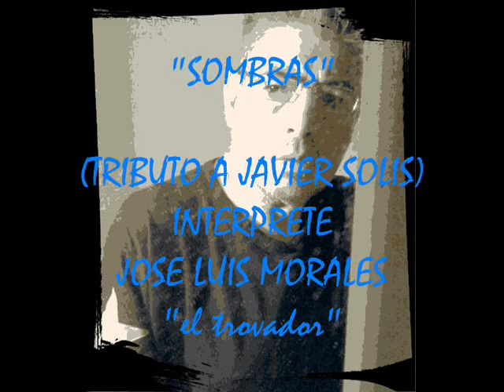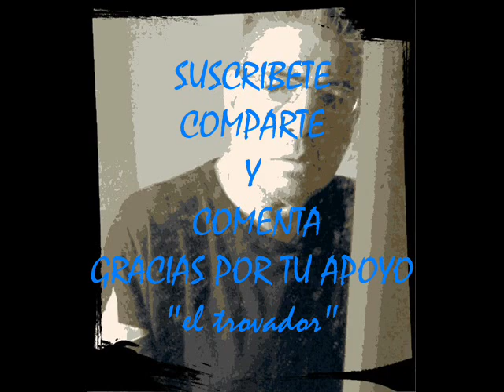SOMBRAS TRIBUTO A JAVIER SOLIS interprete José Luis Morales